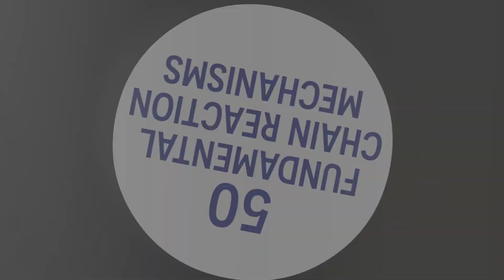Episode 3: String Techniques | 50 Fundamental Chain Reaction Mechanisms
50 Fundamental Chain Reaction Mechanisms is the complete chain reaction artist's toolkit, showcasing the essential building blocks of chain reaction art through detailed explanations and visual examples. In this episode, we're covering String Techniques.

CHAPTERS:
0:00 Intro
0:22 21 - String Redirector
2:12 22 - Pulley
4:29 23 - String Stopper
6:11 24 - String Slice
7:27 25 - String Pusher
8:22 26 - String Attractor
10:10 27 - Traveling String Pull
12:04 28 - String Wrap
14:09 29 - Disconnecting String Pull
15:42 30 - Magnetic String Break

Want to hang out with other chain reaction artists and enthusiasts? Join the official Domino & Machine Community Discord server!

I am also interested in commissioned work, such as live events, commercials, or product placements.